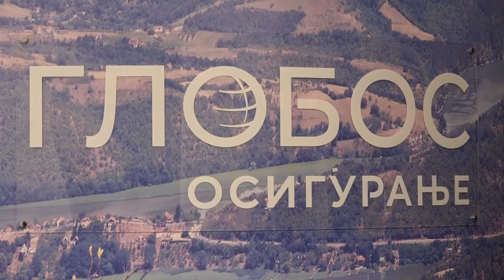19.01.2021. USKORO U ČAČSKU POSLOVNICA GLOBOS OSIGURANJA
U  Čačku  će uskoro  biti otvorena  poslovnica  Globos  osiguranja, najstarijeg ,  domaćeg ,  srpskog    privatnog  osiguranja. Vrata  za   klijente  biće otvorena  u  martu.  Poslovnica se nalazi u   strogom  centru   grada u  ulici  Gradsko šetalište  broj  32 .  Klijentima će  biti  ponuđena bogata  paleta  usluga  ,  a  osnovni  stubovi   poslovanja  su   pošten i   iskren odnos  prema  korisnicima   njihovih  usluga.

STUDIO ČAČAK

Adresa: Skadarska 7/3, 32000 Čačak

STUDIO UŽICE